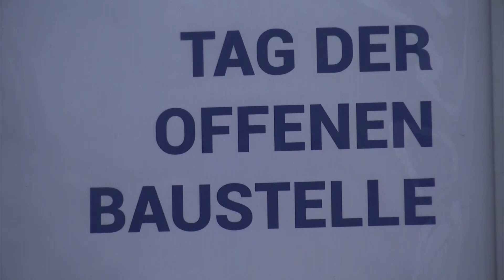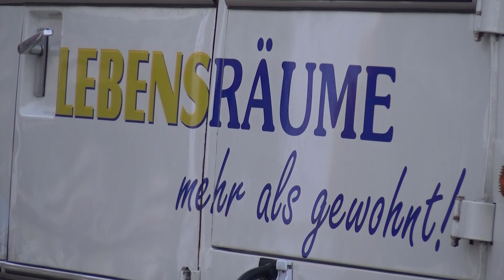Die Wohn-Evolution schreitet voran - LAUSITZWELLE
Es soll der neue Wohn-Hotspot in Hoyerswerda werden. Zwischen Erich-Weinert- und Heinrich-Mann-Straße, unweit des bestehenden Wohnquartiers „Kiefernhaag“ entsteht „Cocoon-Living“. Gut, das klingt für mich zunächst wie der neue Spielkasten von Eugene Bruins im Zoo, oder habe ich da was falsch verstanden, Herr Fietzek?

Also etwas neues entpuppt sich in Hoyerswerda. Für gut vier Millionen Euro entstehen zwei Häuser mit jeweils neun Wohnungen. Es sind 2- bis 4-Raum-Einheiten, in einer Größenordnung von ca. 66 bis 130 Quadratmetern. Grundsteinlegung war im April – und seitdem hat sich auf dem Areal einiges bewegt, davon konnten sich alle Interessierten beim gemütlichen Rund selbst überzeugen. Und auch der Vorstandsvorsitzende ist mit dem aktuellen Baustand sehr zufrieden.

Bis zum Einzug der ersten Mieter ist die To-Do-Liste der Lebensräume Hoyerswerda aber noch lang. Kalt und dunkel ist es aktuell im Bau, doch das soll sich schnell ändern.

Keine Frage: Der neue Wohnkomplex wird einiges bieten. Doch Komfort hat auch seinen Preis und ist im Vergleich zu anderen städtischen Wohnobjekten teurer. So kostet beispielsweise eine 2-Zimmer-Wohnung im Obergeschoss 517 Euro monatlich, zuzüglich Nebenkosten. Die 4-Zimmer-Wohnung im Penthouse-Style kostet gar 1070 Euro, Nebenkosten jetzt mal ausgeblendet. Der neu entstehende Wohnraum ist also nichts für den zu kleinen Geldbeutel. Doch unbezahlbar ist er wiederum auch nicht, wie Axel Fietzek selbst sieht.

Wer sich nämlich eine Neubauwohnung in dieser Größenordnung in Berlin, Hamburg oder München anschaut, wird preistechnisch eher wieder nach Hoyerswerda zurückkehren. Und die Chance, irgendwann mal in einem solchen Objekt zu wohnen, ist ebenfalls größer als in den meisten Citys der Republik. Denn man kann sich noch bei den Lebensräumen bewerben.

Viel Bewegung also bei den Genossenschaftlern. Wer also Interesse hat, kann sich im Detail auf der Homepage lebensraeume-hy.de weiter informieren oder in der Käthe-Niederkirchner-Straße 30 einen Termin ausmachen. (lhw)